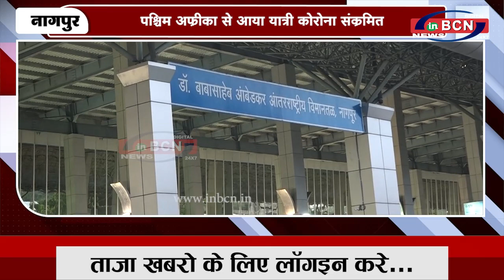पश्चिम अफ्रीका से आया यात्री कोरोना संक्रमित | INBCN NEWS